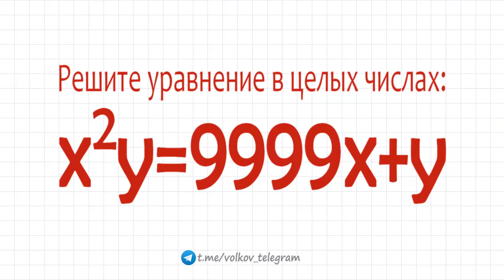Решите уравнение в целых числах ➜ x²y=9999x+y